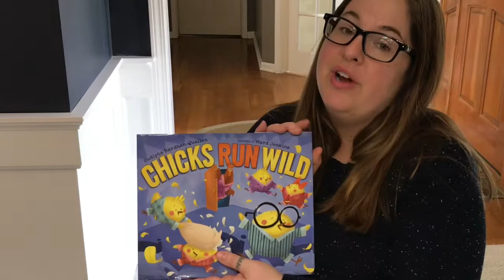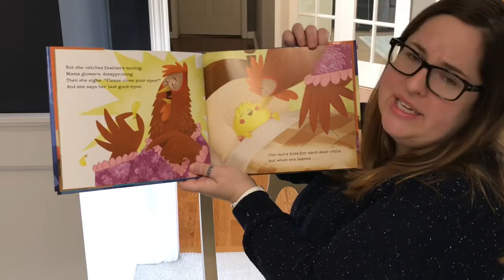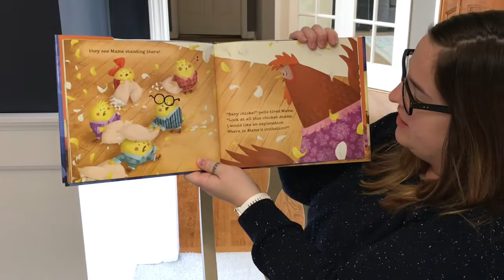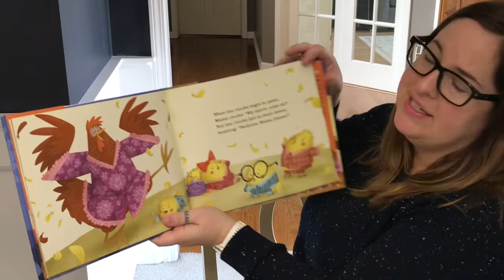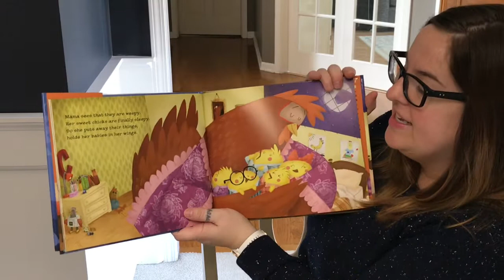Story Time with Our Library Director, Kate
Join our Library Director, Kate, for a special story time featuring the book, Chicks Run Wild by Sudipta Bardhan-Quallen, illustrated by Ward Jenkins.